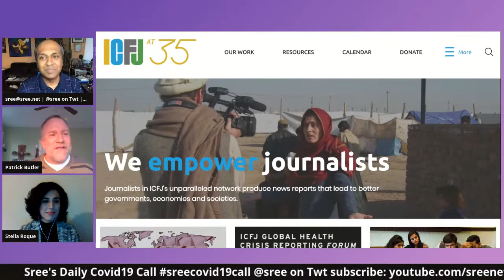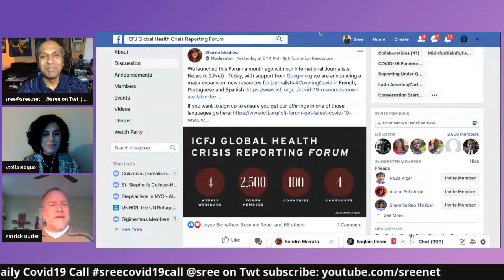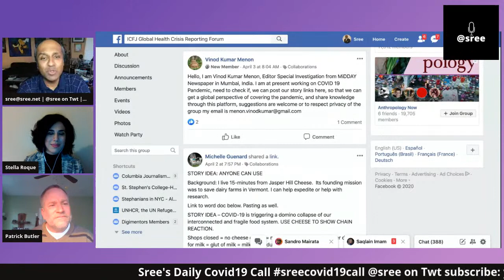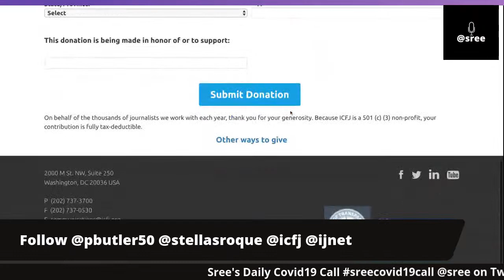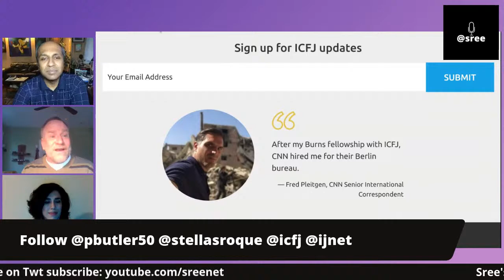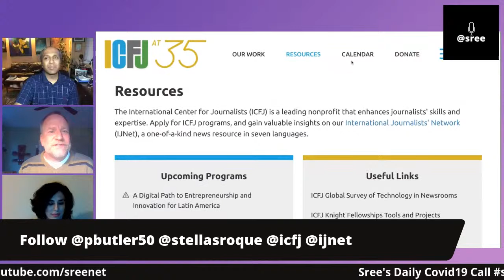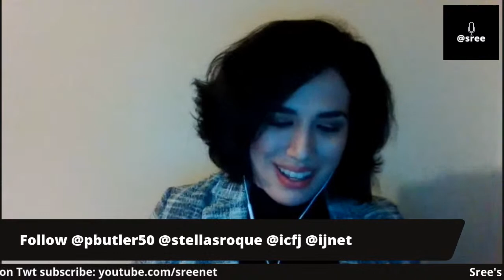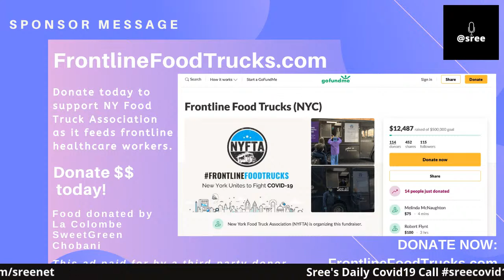@Sree's Daily, Global Covid19 Show: #35: ICJF's Health Crisis Reporting Forum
@Sree's Daily, Global Covid19 Show
#35: ICFJ Health Crisis Reporting Forum
As part of the ICFJ Forum, journalists all over the world can learn from health professionals and other experts through a series of webinars. They can find new resources on covering COVID-19 on IJNet, collaborate with other journalists from across the world on the Forum's vibrant Facebook group, and explore cutting-edge research on journalism and COVID-19 being conducted by ICFJ.

GUESTS:
Patrick Butler @pbutler50, Vice President, Content & Community
Stella Roque, @stellasroque, Director of Community Engagement

Producers and live-tweeters: @RoseHorowitz31 and @Vandana_Menon

Host: Sree Sreenivasan, Marshall R. Loeb Visiting Professor of Digital Innovation, Stony Brook School of Journalism

JOIN US LIVE OR LATER on FB (/sreenet) or Twitter (/sree) or YouTube (/sreenet) or LinkedIn (/in/sreenivasan)

Sree Sreenivasan hosts these shows every day. More than 200,000 viewers have stopped by in the first 15 days. Dozens of journalists watch for source ideas, storylines and more.